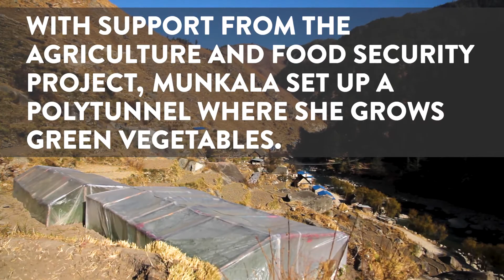Munkala's story - Nepal Agriculture Food Security Project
Munkala is a farmer in the mountain regions of northwest Nepal. It gets very cold during the winter, and the winter season lasts for half the year. Before the Nepal Agriculture Food Security Project, she and fellow farmers could grow green vegetables only three months of the year. As part of the project, Munkala built a polytunnel (a type of greenhouse) and is now able to grow a variety of vegetables year-round. This means her family has access to local, healthy food throughout the year!